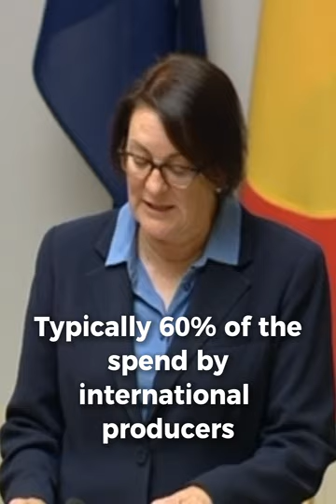Budget, Film Industry and Local Economies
Federal Member for Macquarie Susan Templeman discusses the 2023 Budget and the Film Industry.